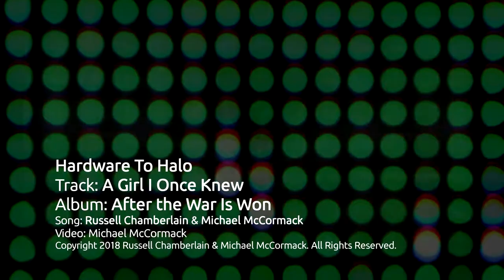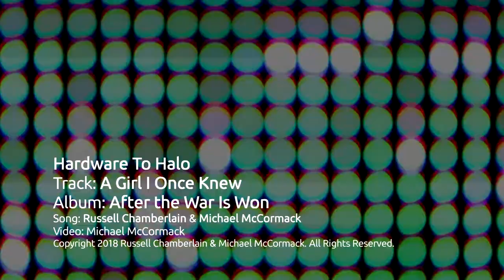Hardware To Halo - "A Girl I Once Knew" (Official Music Video)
Artist: Hardware To Halo
Track: A Girl I Once Knew
Album: After the War Is Won
Composers/Producers: Russell Chamberlain and Michael McCormack
Video Produced by Michael McCormack

Hardware To Halo (HIIH) is a modern rock group formed by Russell Chamberlain (Otherness, The Here and Now) and Michael McCormack (Film Composer, The Invented). United with the purpose of creating dynamic and imaginative modern rock music, Hardware To Halo seeks to distribute exciting new music to radio and online streaming outlets around the world.

The combo's first full-length album entitled "After the War Is Won" will be released in July 2018.

A second album is already in the works.

Modern rock is a rock format commonly found on commercial radio; the format consists primarily of the alternative rock genre.[1] Generally beginning with late 1970s punk but referring especially to alternative rock music since the 1980s, the phrase "modern rock" is used in the USA to differentiate the music from classic rock.

A few modern rock radio stations existed during the 1980s, such as KROQ-FM in Los Angeles, 91X (XETRA-FM) in San Diego, WHTG FM 106.3 (now, WKMK) on the Jersey Shore, WLIR on Long Island, WFNX in Boston and KQAK The Quake in San Francisco.[1] Modern rock was solidified as a radio format in 1988 with Billboard's creation of the Modern Rock Tracks chart. The chart was based on weighted reports from college radio stations and commercial stations such as those listed above.[2] The 1988 episode of the VH1 show I Love the '80s discussed INXS, The Cure, Morrissey, Depeche Mode, and Erasure as modern rock artists representative of that year.

For most of the 2000s, modern rock radio stations mostly featured songs that were crossed over from the active rock format. This was often famous for the second wave of post-grunge and nu metal scenes that derived from grunge and alternative metal music, respectively, in the 1990s. During the early 2000s, these two genres made up most of the modern rock format, despite the format being a heavily diverse format genre-wise (for example, in 2003, it was not uncommon to hear The Postal Service, The Mars Volta, Junior Senior, Snow Patrol, Story of the Year,and The Black Keysall played on the same modern rock station). By the mid-2000s, the two genres were dropped, and the revivals of genres such as post-punk, garage rock, noise rock, and dance-punk (often tagged in as the post-punk revival of that time) took its place but the post-grunge and nu metal genres still had some success.

Rock music Components - Backbeat Distortion Rock band Electric guitar Electric bass Rhythm section Drum kit
1950s - Instrumental rock Latin rock Pop rock Rock and roll British Rockabilly
1960s - Acid rock Anatolian rock Art rock Baroque rock Beat music Blues rock Boogie rock Christian rock Comedy rock Country rock Electronic rock Experimental rock Folk rock Flamenco rock Garage rock Hard rock Heavy metal Jam Jazz rock Krautrock Noise rock Power pop Progressive rock Psychedelic rock Raga rock Roots rock Samba rock Soft rock Southern rock Space rock Surf music
1970s - Arena rock Cock rock Dance-rock Funk rock Glam rock Gothic rock Heartland rock Horror punk Industrial rock New wave No wave Ostrock Post-punk Post-progressive Pub rock (United Kingdom) Pub rock (Australia) Punk rock Soft rock Visual kei Yacht rock
1980s - Alternative rock Dark wave Deathrock Indie rock Grebo Grunge Jazzcore Madchester Math rock rock Sadcore Shoegazing
1990s -  Britpop Desert rock Djent Emo Geek rock Mathcore Nu metal Post-Britpop Post-grunge Post-rock Screamo Slowcore Stoner rock Sufi rock Viking rock
2000s Nerdcore Nu gaze Post-punk revival Wizard rock
2010s New rave/Radio formats
Active rock Adult album alternative Album-oriented rock Classic rock Mainstream rock Modern rock Progressive rock (radio format)